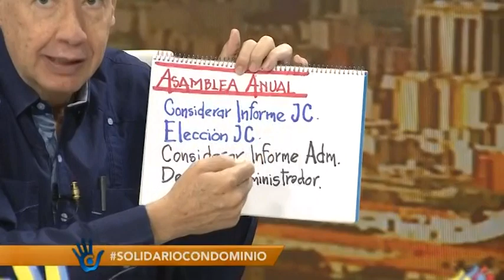¿Es posible, legal y conveniente convocar para elegir junta y designar administrador el mismo dia?